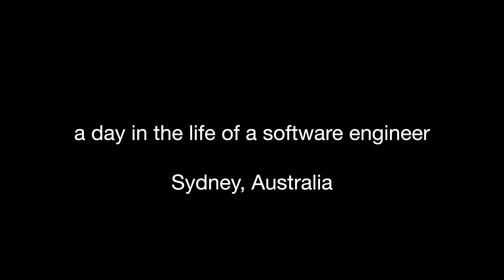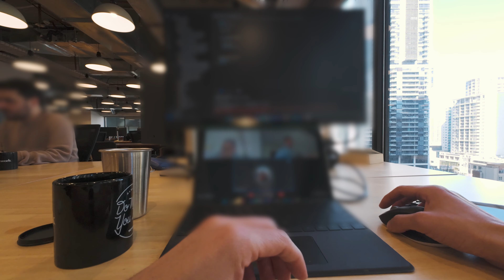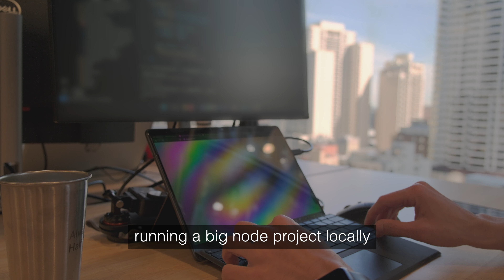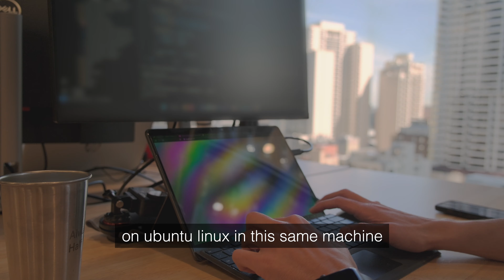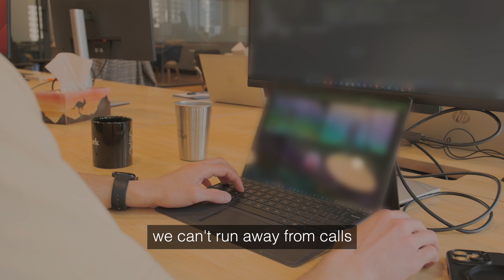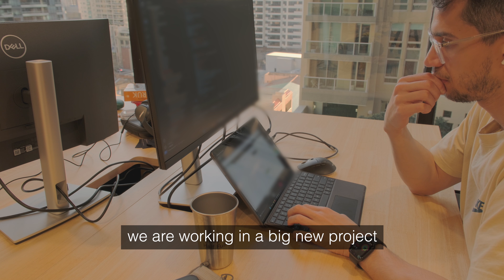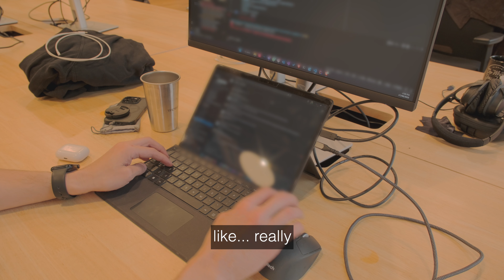Day in the life of a Software Engineer | Why is everything so slow?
This is a typical day of a senior software engineer based in Sydney. See details of my daily activities from a first person view.

FPV camera:

I can get a few bucks at no cost for you if you click on the product links I included above.